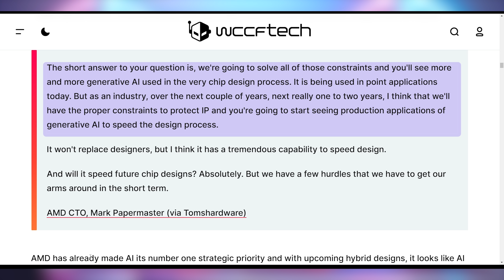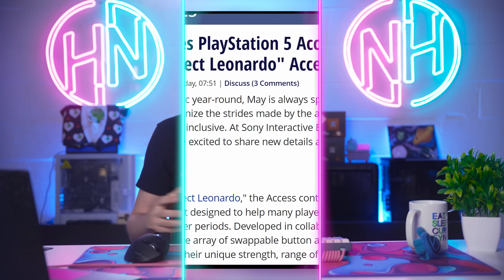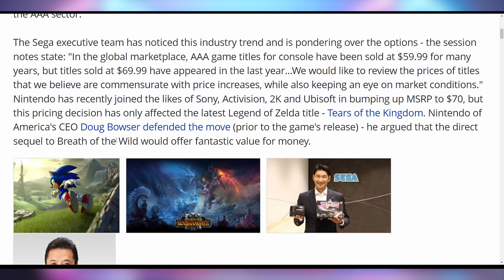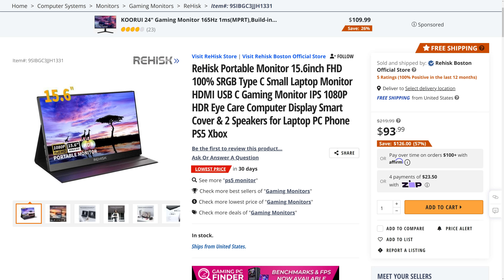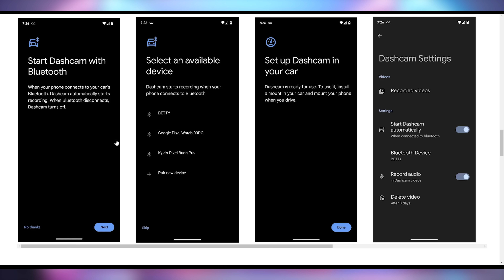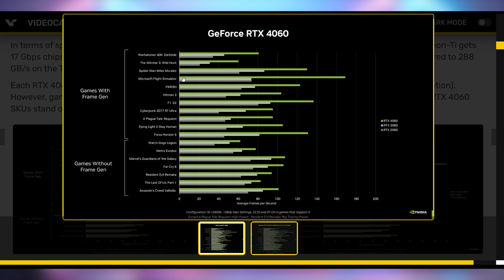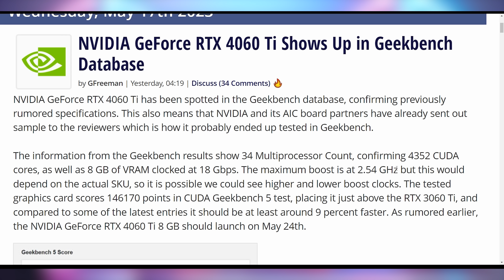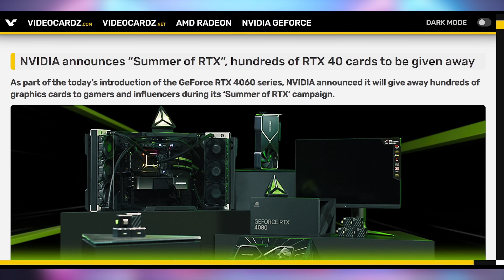They're Hiding This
0:00 - Intro
00:25 - Hybrid CPUs from AMD
02:52 - Sponsor
03:48 - Project Leonardo Launches
04:25 - Logitech x iFixit
05:18 - Sega $70
05:51 - UFD Deals
06:50 - YT Unskippable TV Ads
07:44 - Android Dashcam
09:21 - RTX 4060 Ti Benchmarks

Presenter: Brett Sticklemonster
Videographer: Brett Sticklemonster
Editor: Catlin Stevenson
Thumbnail Designer: Reece Hill